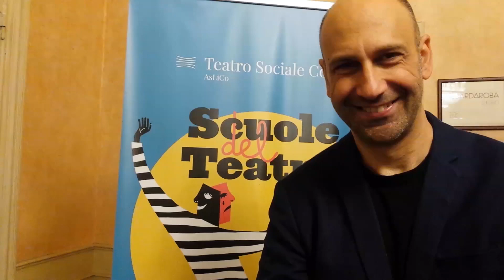Scuole del Teatro Sociale Stefano De Luca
Il nuovo direttore delle Scuole del Teatro Sociale illustra i corsi e le iniziative in partenza.